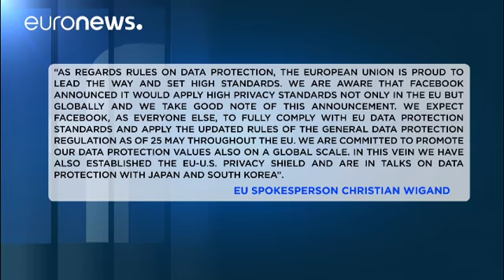AB: Facebook verileri güvende değil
Avrupa Birliği, dünyanın en yaygın sosyal paylaşım ağı Facebook'un Avrupa Birliği ülkelerindeki yaklaşık 2 milyon 700 bin kullanıcısının bilgilerini usulsüz biçimde veri şirketi Cambridge Analytica ile paylaşılmış olabileceğini teyit ettiğini duyurdu.…